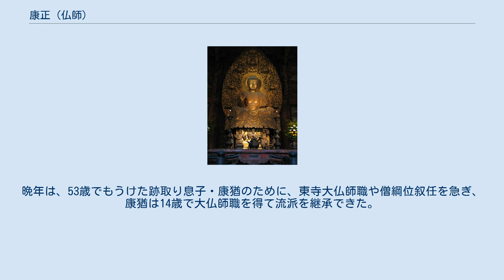康正 (仏師)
室町・安土桃山時代の仏師
康正作の東寺金堂薬師如来像（薬師三尊のうち）（裳懸座の下に十二神将像の一部が見える） 康正（こうしょう、天文3年（1534年） - 元和7年1月10日（1621年3月3日））は、安土桃山時代から江戸時代初期にかけて活躍した仏師。
七条仏所慶派21代。
初め左京、のち民部卿を名乗る。
大仏師大夫法印、東寺大仏師を務めるなど、この時代を代表する仏師である。
 事績の初見は、1566年（永禄9年）4月に康理と共に行った、東寺鎮守八幡宮武内宿禰像修理である。
その納入札に「大夫法眼康正」と記している。
一方、「正親町天皇口宣案」（兵庫県立歴史博物館蔵（喜田文庫））では、翌々年の4月26日に法眼に叙されたと記されている。
この2年のズレは、永禄9年の時点で法眼叙任の沙汰を得ており、口宣案を発給されたのが2年後だったと推測される。
1577年（天正5年）7月、東寺大仏師職となる。
1580年（天正8年）11月24日、法印となる（「正親町天皇口宣案」）。
豊臣秀吉の命で七条仏所の地を時宗の金光寺に寄進、四条烏丸へ移転。
晩年は、53歳でもうけた跡取り息子・康猶のために、東寺大仏師職や僧綱位叙任を急ぎ、康猶は14歳で大仏師職を得て流派を継承できた。